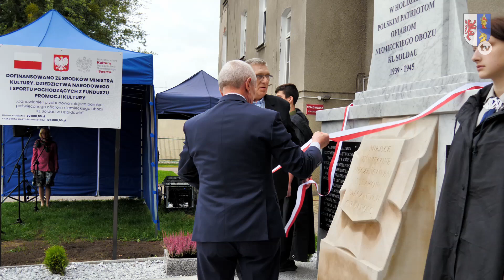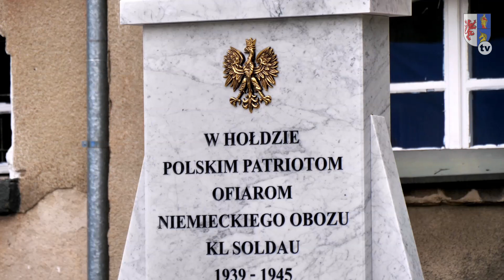Nowy pomnik odsłonięty i poświęcony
W piątek 17 września na terenie byłego obozu w Działdowie miało miejsce uroczyste odsłonięcie i poświęcenie pomnika W HOŁDZIE POLSKIM PATRIOTOM OFIAROM NIEMIECKIEGO OBOZU KL SOLDAU 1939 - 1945.